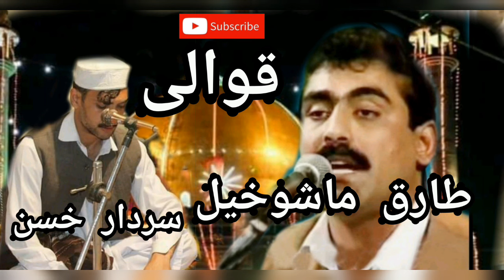Tariq mashukhel and sardar Hussein ali ali qawali song Tariq Rabab Nawaz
tariqrababnawaz Tangtakoor amjidmalang shahidMalang faqerrababi Tariq mashukhel and sardar Hussein Ali Ali qawali song Tariq Rabab Nawaz